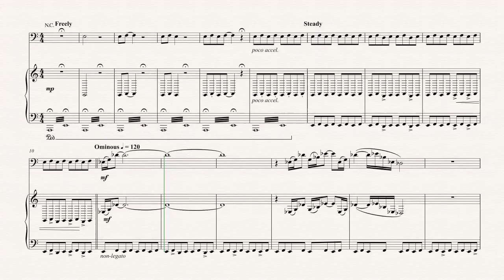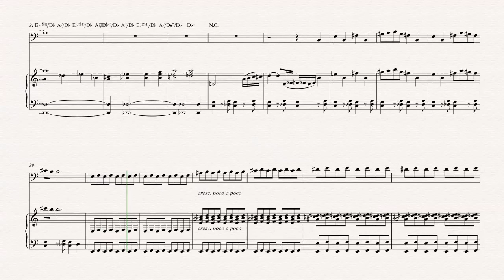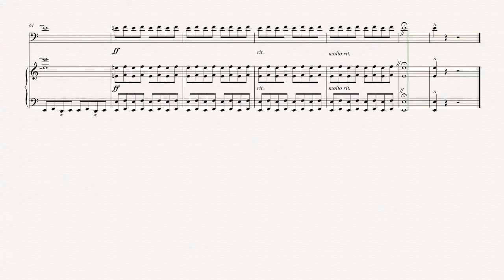Bassoon - Jaws Theme Song - John Williams - Sheet Music, Chords, & Vocals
Bassoon sheet music, chords, and vocals of Jaws Theme Song - John Williams

Learn to play Jaws  and play along!